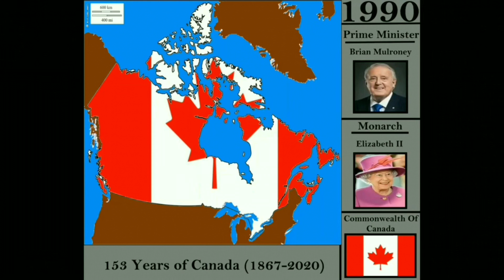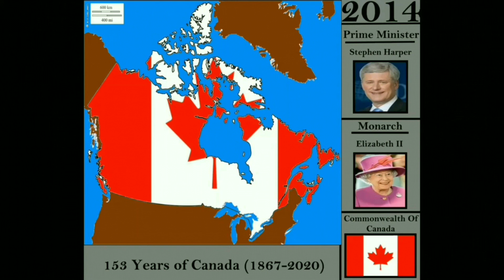153 Years Of Canada (1867-2020)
Here is flag map timeline of Canada, starting from when Canada gained its independence in 1867 and ending here in 2020.

music used in this video (in order):
1. Royal Anthem Of Canada (vocal)
2. Oh Canada (instrumental)
3. God Save The Queen (instrumental)
4. Oh Canada (instrumental)